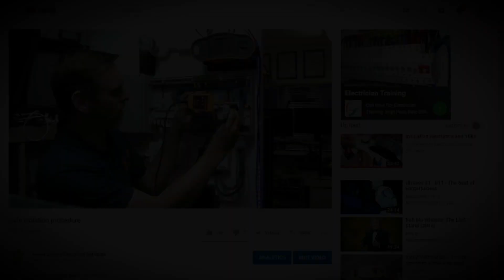NTT- The TIS859 Voltage Detector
A new multifunction voltage detector with whistles & bells!

Kindly supplied to me by TIS for review.